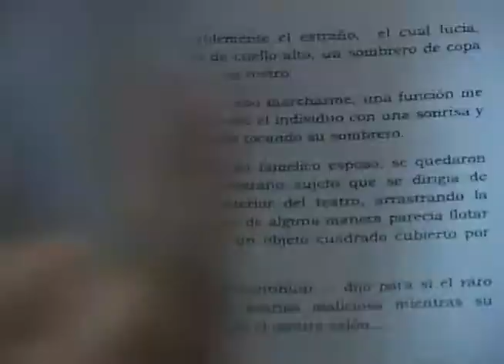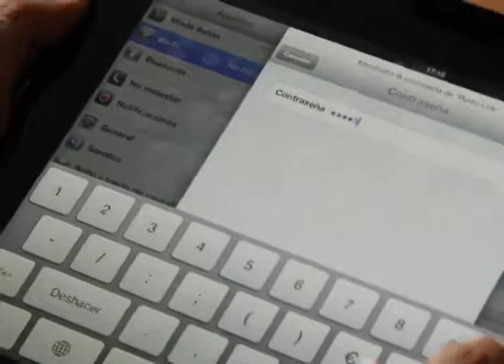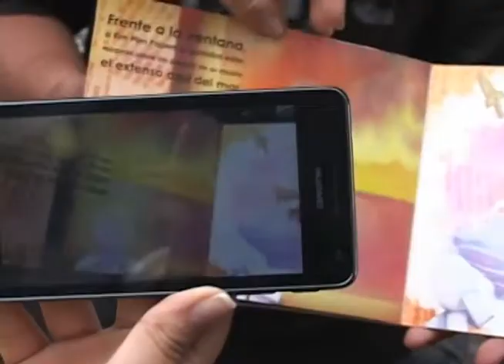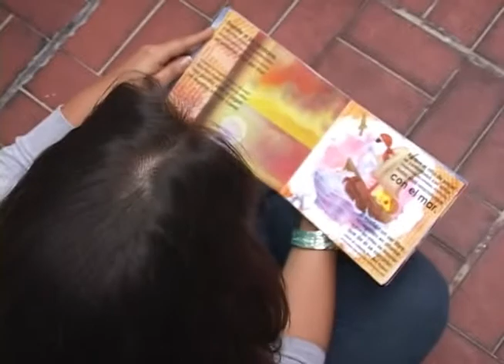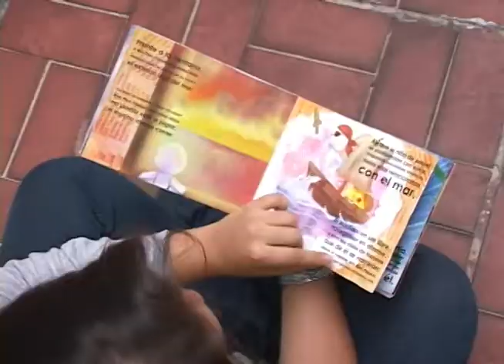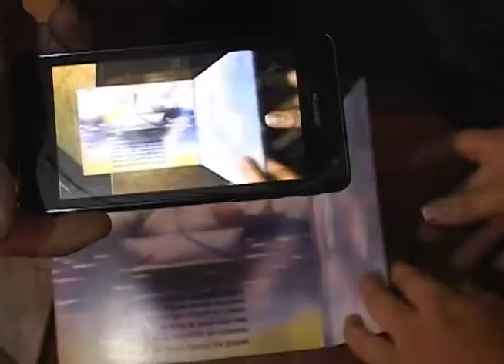Savantti le proporciona herramientas para el teletrabajo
Con esto del emprendimiento, han salido a relucir muchas empresas en nuestro país en los últimos años y cada año nos podemos encontrar muchas, pero muy pocas enfocadas a la tecnología.

Acá les vamos a mostrar a dos empresas que con muchas ganas, conexiones, computadores, programadores y demás cosas que nos ha ofrecido la tecnología moderna, se están abriendo un campo laboral en el mundo.